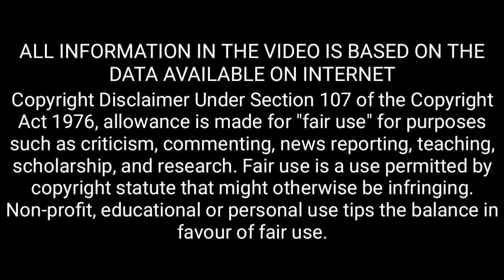The Amazing Spiderman All Movies Box Office Collection |Andrew Garfield Spiderman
◾ Hello Guy's ◾

About This Video - The Amazing Spiderman All Movies Box Office Collection.

►Creator *AamirSuhailAnsari*

▶SUPPORT ME◀

▶This Is An All Work Of Aamir Suhail Ansari◀

Music Credit -
►Still Standing by Anno Domini Beats

Powered by :
Aamir Suhail Ansari